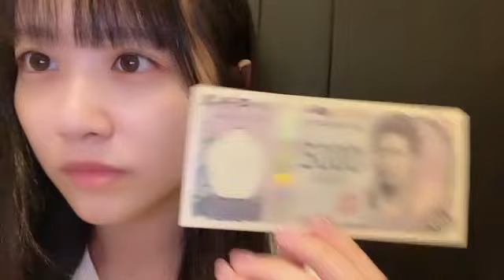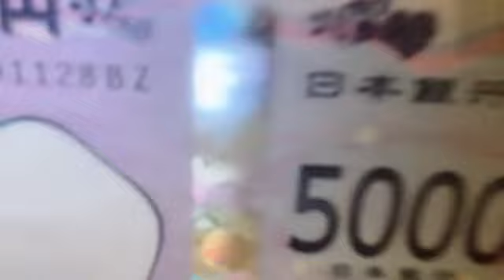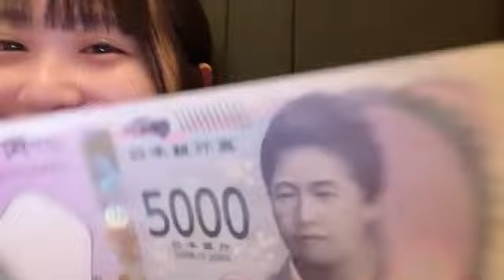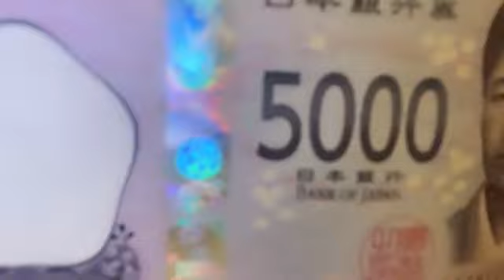SHOWROOM 中村 舞（STU48 ドラフト3期生） 2024年07月16日23時16分38秒